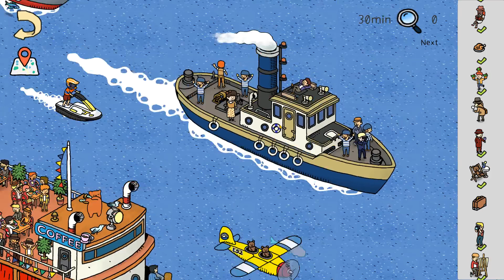Sophia the Traveler. Demo Gameplay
By Memo Gogo / Thermite Games. 2022.
Join our lovely heroine as she roams Venice the City of Water. Like a WheresWally Visual Novel: Search for objects & characters in stunning and vivid handpainted cityscapes!